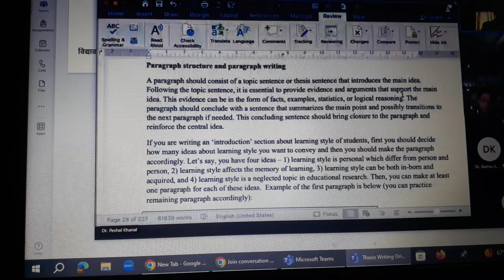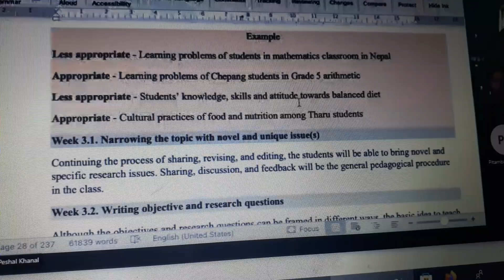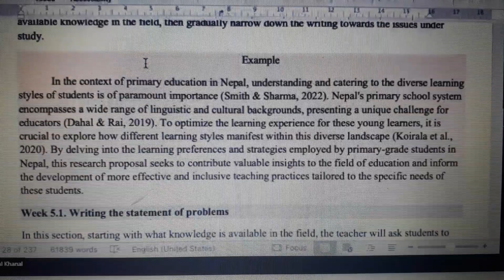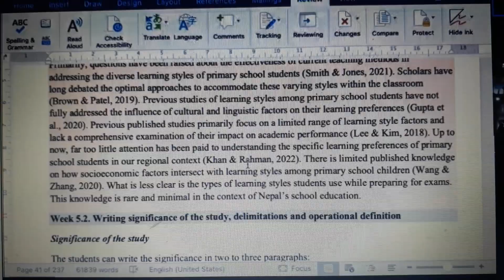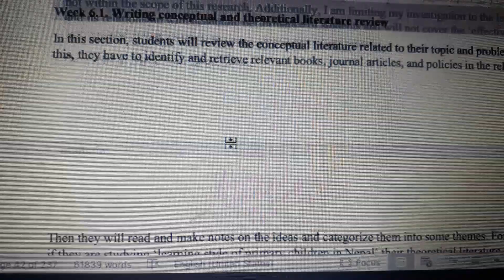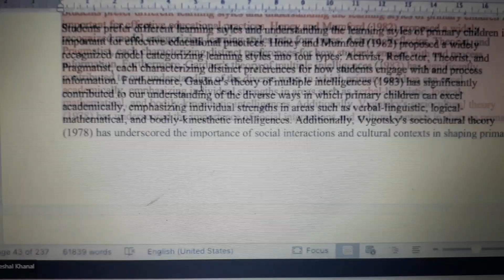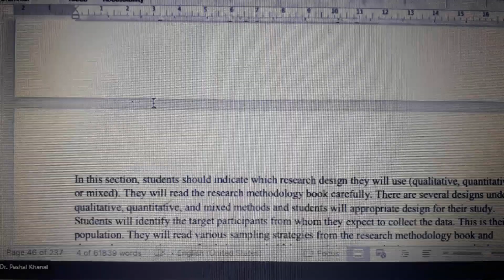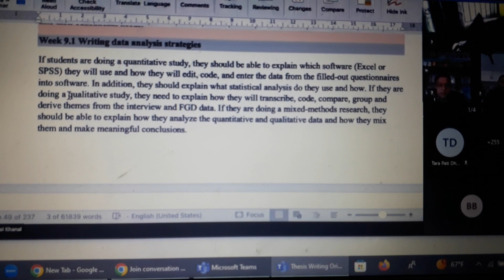Thesis Proposal Writing Guideline -1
Proposal and thesis Guideline  from faculty of education TU